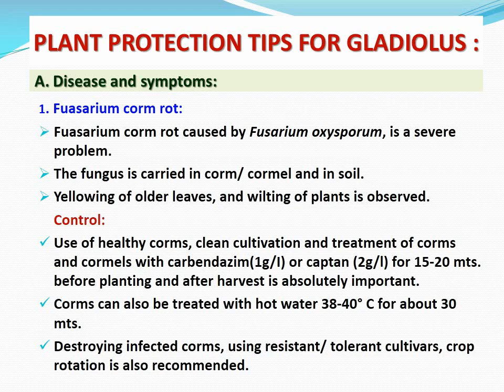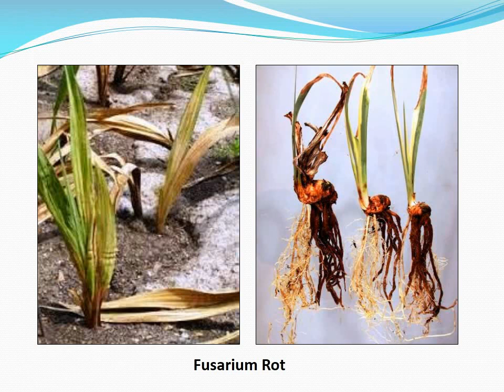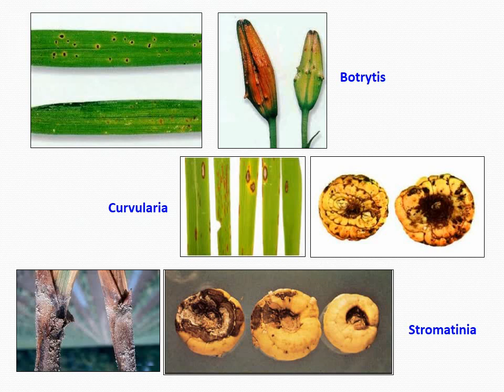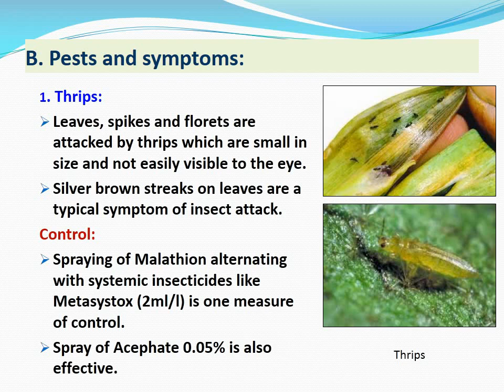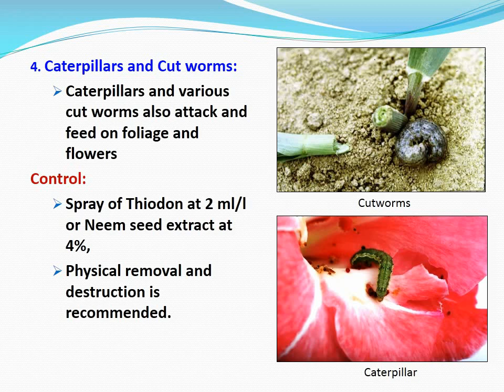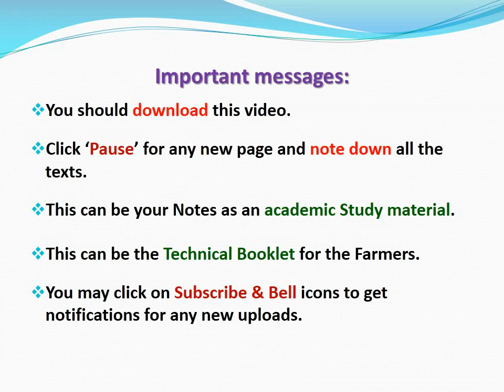How to grow Gladioli Part 3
Plant Protection of Gladioli